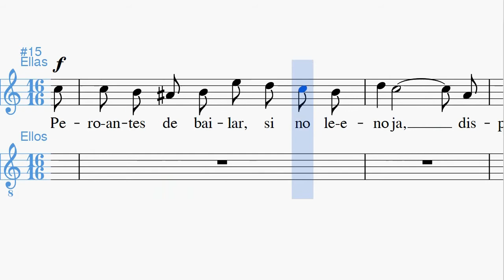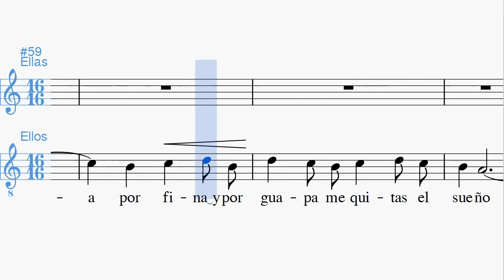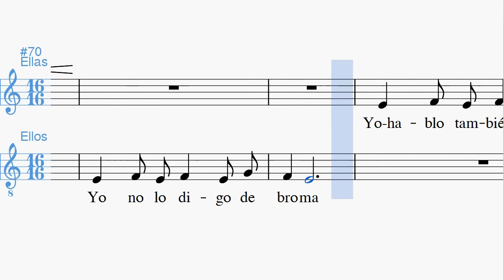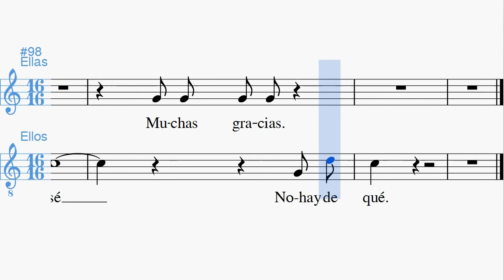Chotis de la Chulapona Contraltos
Midi Karaoke de esta canción  de Moreno Torroba en la que cada voz se representa por un instrumento y se potencia la voz de las Altos.